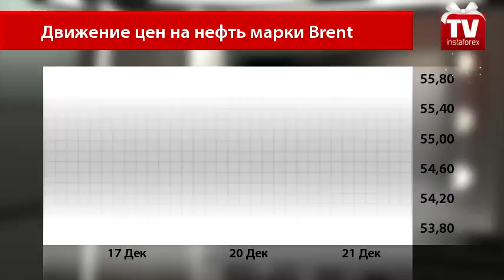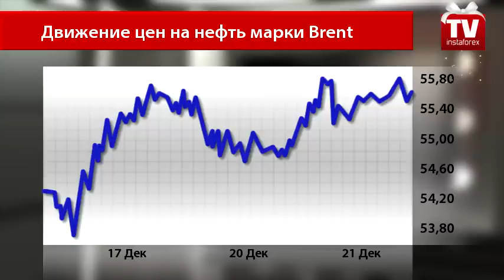Нефть и рубль пользуются моментом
Нефть — единственная не ослабила хватку в предрождественскую пору. Сегодня котировки на черное золото растут, достигая максимальных уровней за счет опубликованной статистики от Американского института нефти во вторник.
Так, по его данным, недельные запасы нефти сократились на 4 миллиона 150 тысяч баррелей после предыдущего прироста на 4 миллиона 680 тысяч баррелей. Аналитики прогнозировали другой результат, а именно меньшее сокращение запасов сырья — на 2 миллиона 500 тысяч баррелей.
Теперь инвесторы ожидают официального доклада от Международного энергетического агентства — в надежде, что цифры окажутся аналогичными. В результате чего нефть сегодня дорожает.
Североморский эталон торгуется по $55,62 за баррель, оттолкнувшись от дневного минимума понедельника $54,80. Нефть марки WTI также выросла и находится на уровне $53,58 за баррель. Аналитики все же отмечают, что торги на рынке сейчас вялые, так как большинство трейдеров в преддверии рождественских праздников начинают закрывать позиции.
Свою силу демонстрирует и российская валюта, которая может еще больше посодействовать падению пары USD/RUB на следующей неделе. Стоит отметить, что в последнее время на российскую валюту не влияли ни геополитические риски, ни макроэкономика. Что происходит и сегодня, рубль не собирается уступать своему западному конкуренту.
Пара USD/RUB не прекращает опускаться. Сегодня она занимает отметку 61,06 с перспективой на дальнейшее снижение. Валютные стратеги предполагают, что дневным минимумом среды для пары послужит отметка 60.60.
Однако стоит учесть и то, что так называемые «праздники» для рубля прекратятся в начале 2017 года, когда торги в России будут закрыты по случаю новогодних и рождественских праздников. Но, в любом случае, экономисты отмечают небывалый прорыв рубля против господствующей мировой валюты.